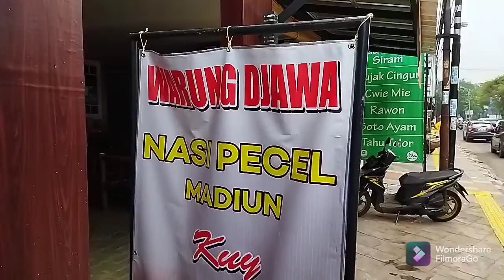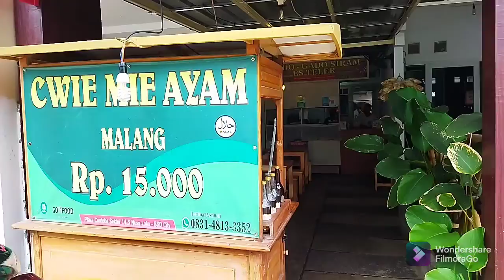NOODLES STREET FOOD || CWIE MIE NUSA LOKA BSD. DI SUBSCRIBE YA🙏